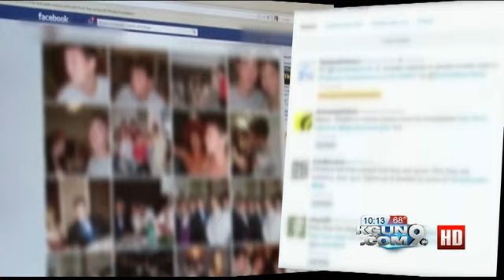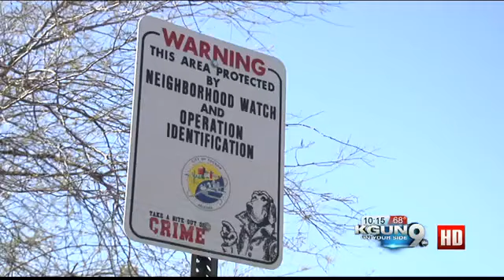Palo Verde neighbors find innovative ways to communicate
If there's a secret to staying safe in your neighborhood, it boils down to one thing: communication.If there's a secret to staying safe in your neighborhood, it boils down to one thing: communication.